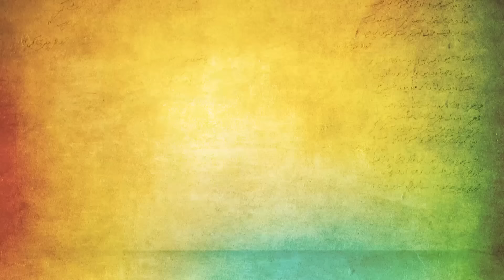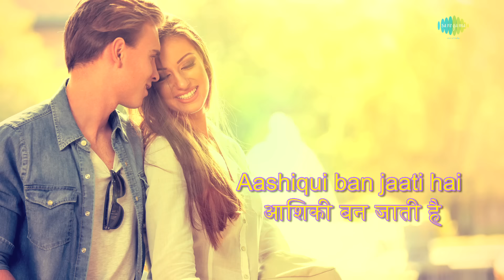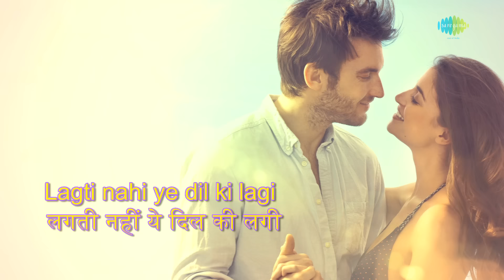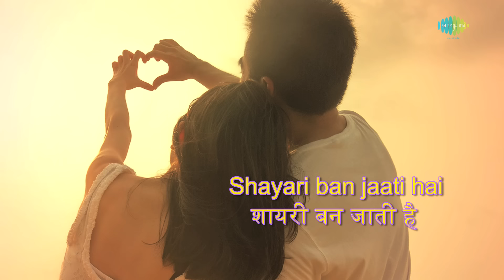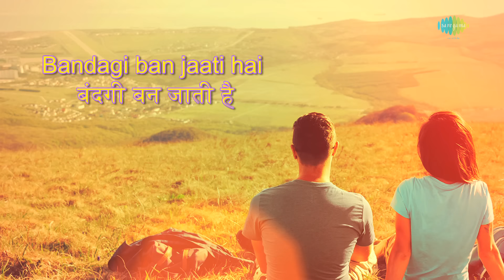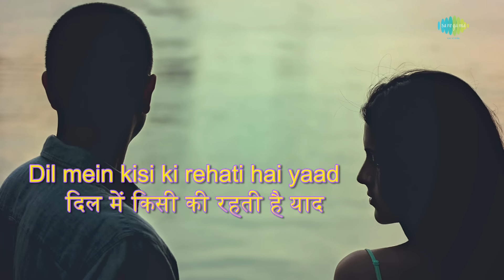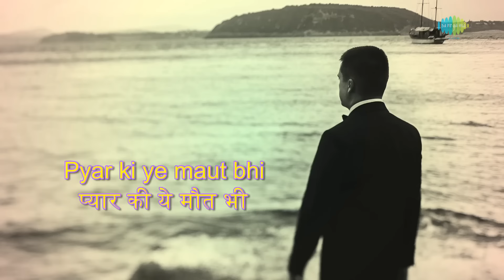Dosti Karte Nahin with lyrics | Aarzoo | Alka Yagnik | Kumar Sanu | Anu Malik | Madhuri D | Akshay K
Listen to the song from the movie Aarzoo "Dosti Karte Nahin" sung by Alka Yagnik & Kumar Sanu.

Credits:
Singer: Alka Yagnik & Kumar Sanu
Music Director: Anu Malik
Lyricist: Anand Bakshi
Star Cast: Madhuri Dixit, Akshay Kumar, Saif Ali Khan